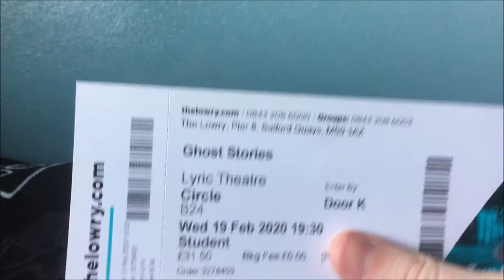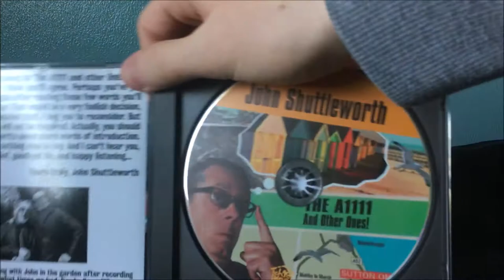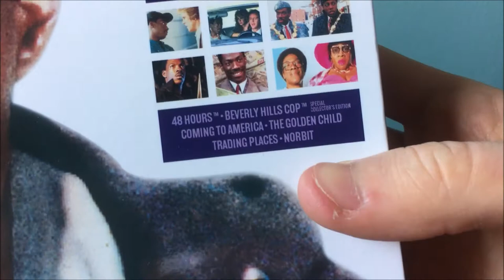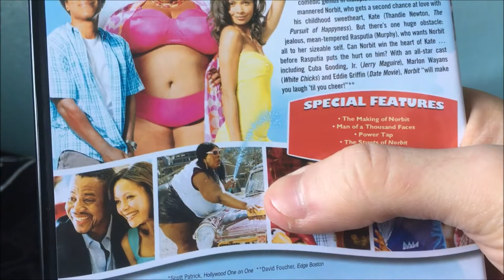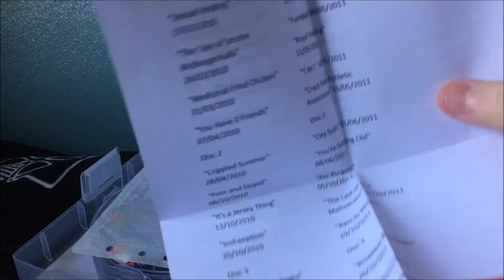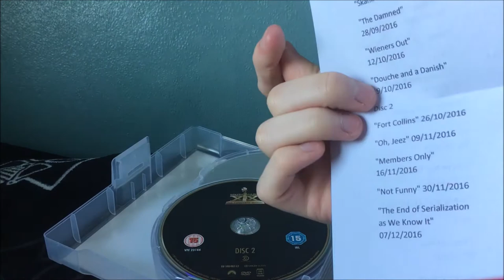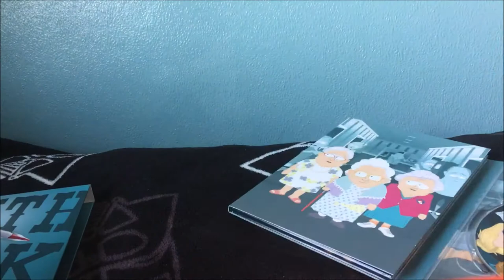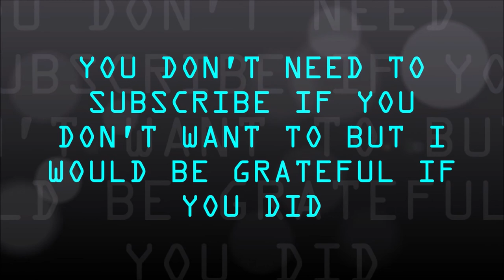A DVD, Ticket and CD Haul on Lockdown